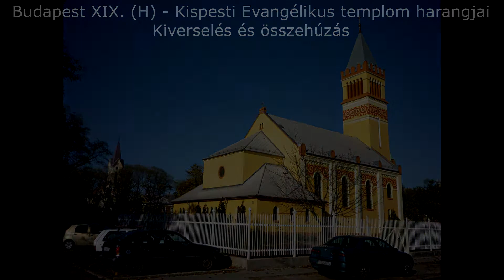Budapest XIX. (H) - Kispesti Evangélikus templom harangjai (kiverselés és összehúzás)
A Kispesti Evangélikus templom tornyában 3 harang lakik:

Nagyharang
Súly: 600 kg
Alaphang: Fis/Ges1
Alsó átmérő: 107 cm
Öntő: Seltenhofer Frigyes Fiai 1928-ban Sopronban

Középharang
Súly: 200 kg
Alaphang: D2
Alsó átmérő: 70 cm

Kisharang
Súly: 50 kg
Alaphang: G2
Alsó átmérő: 44 cm

A harangok idomacél harangszéken függnek, Seltenhofer féle kiemelt jármon, húzómágnessel, nyelvkötéssel szólalnak meg.

Köszönet a szervezésért Horváth Dominik barátomnak és az engedélyért Deák László lelkész úrnak.